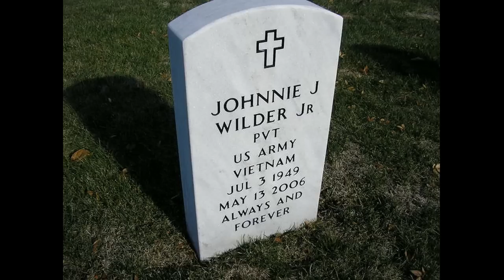"In The Garden" (1988) Johnnie Wilder Jr.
This is track 7 from the 1988 album "My Goal".
Written by Charles Austin Miles
Johnnie James Wilder, Jr. (July 3, 1949 – May 13, 2006) was the co-founder and lead vocalist of the international group Heatwave. Heatwave was a popular group during the late 1970s, with hits such as "Boogie Nights," "Mind Blowing Decisions," "Always and Forever," and "The Groove Line," on which Wilder sang co-lead vocals. Along with his brother Keith Wilder, they formed the group 'Heatwave' in 1975, while serving in the military in Germany. The group later included other members, Ernest Berger, Derek Bramble, Roy Carter, Calvin Duke, Keith Harrison, Eric Johns, Mario Mantese, Rod Temperton, J.D. Nicholas, Jesse Whitten, and William Jones. The group who were together for 9 years, disbanded in 1984, but had several hits including, 'Always And Forver,' and 'Boogie Nights.'

On 24 February 1979 a van broadsided Wilder's car, paralyzing him from the neck down and hospitalizing him for a year.

During the 1980s and 1990s, Wilder went on to record other albums with the group and later began a gospel career, singing a cappella on albums My Goal and One More Day.

He died in his sleep on May 13, 2006, at his home in Dayton, Ohio, aged 56. The cause of his death remains unknown. He is survived by his wife Rosalyn and daughter Carla.